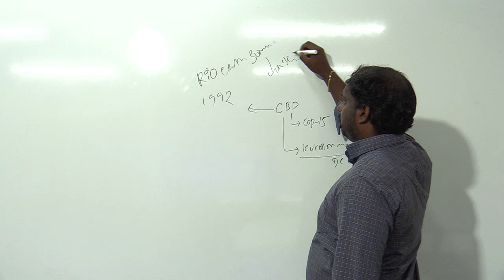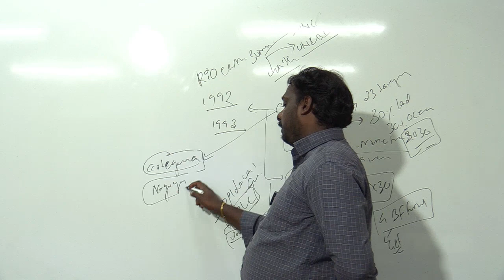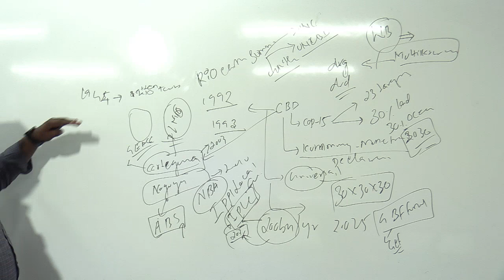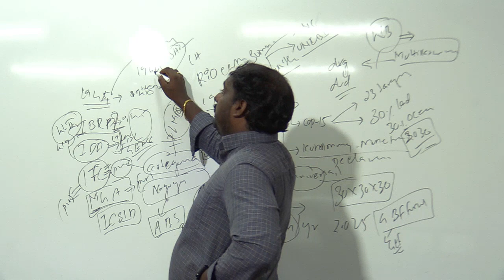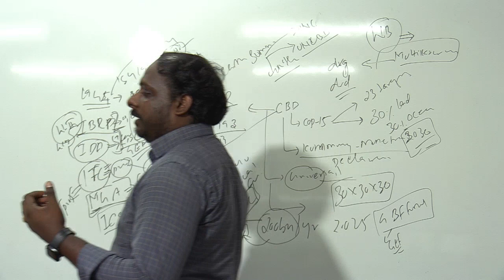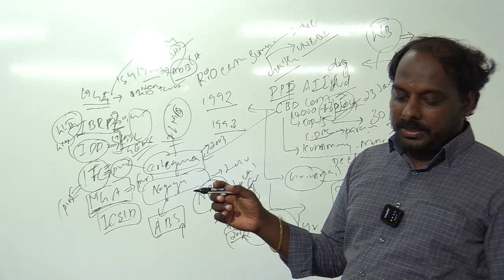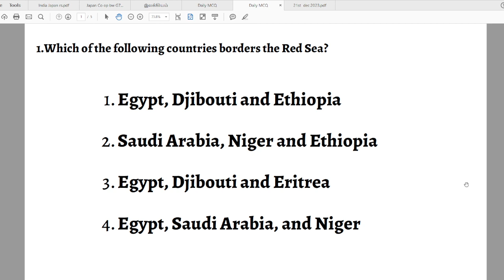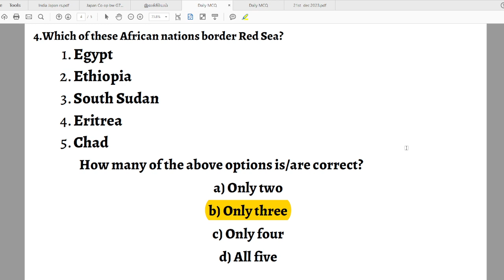Daily News Analysis |21st DECEMBER 2023 | THE HINDU NEWSPAPER ANALYSIS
ADMISSION  CONTACT

WOMEN'S CHRISTIAN COLLEGE JUNCTION ,NAGERCOIL